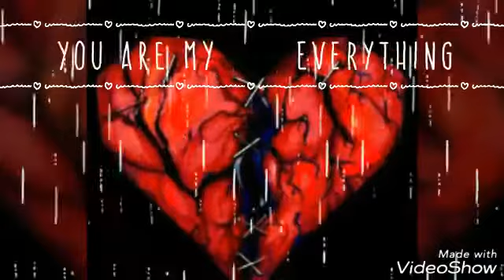"Me voy a retirar"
Desde mui pequeña me a gustado escribir. No escribo de temas q solo me an pasado sino de cosas q me an contado. Pero sobre todo me gusta escribir cosas universales. De lo q se Mira Este mundo.

Todavia no encuentro "beat" melodia solo son Las palabras. Aver si les gusta.

 Soy bilingue asi q està en dos idiomas,ingles e español o como digo yo spanglish 😉😊.